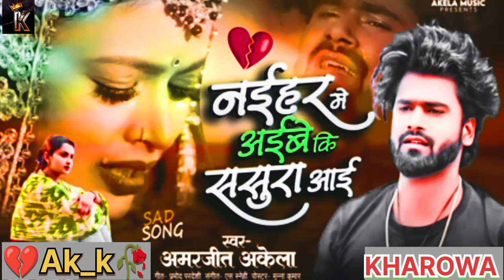नईहर में अईबे कि ससुरा आई अमरजीत अकेला का न्यू सॉन्ग Amarjeet akala ka new song